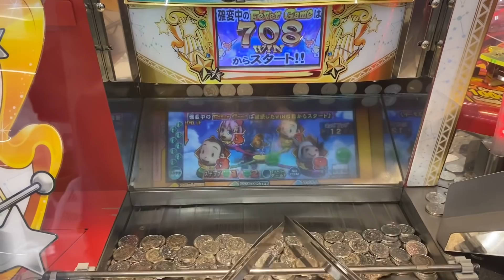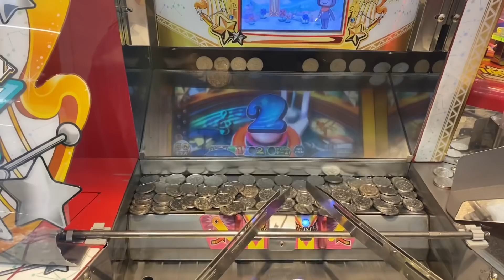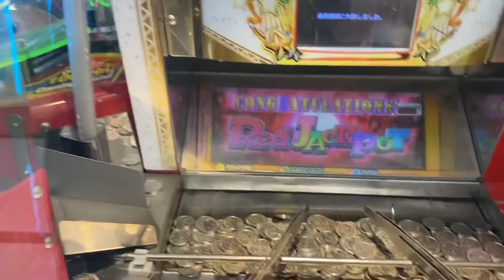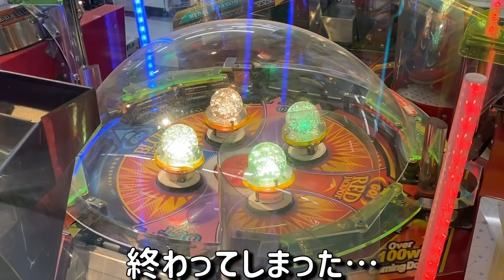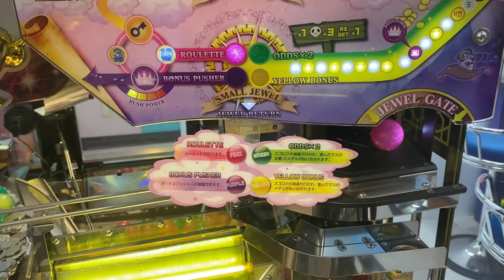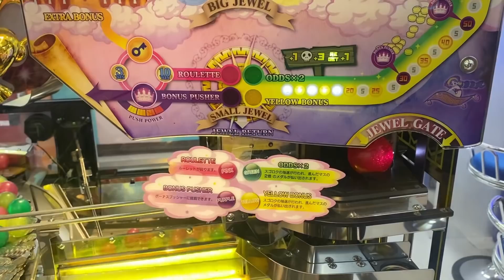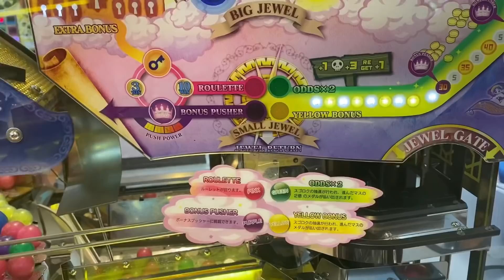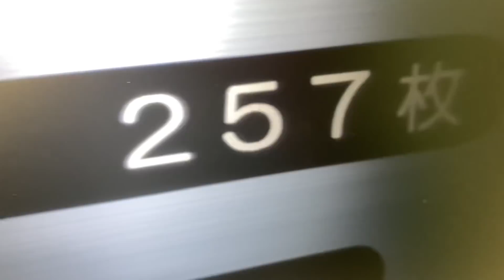【マジ！？】無料で手に入れたメダルからどこまで増やせるか挑戦したら予想以上に稼げました【メダルゲーム】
【店員にバレたらメダル回収？】ボタンを押すだけでメダルが増えるジャグラーがヤバすぎる件w